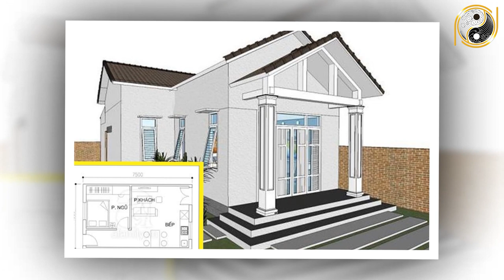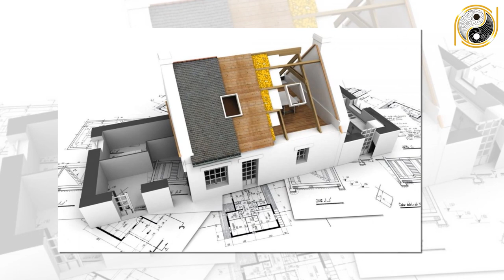Tuổi Canh Tý 1960 Xây Nhà Năm 2022 Được Lộc Trời Cho, GIÀU CÓ NGÚT NGÀN, May Mắn Liên Tục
01. Linh phù giải hạn
02. Hồ lô hóa giải Ngũ Hoàng
03. Mai Hoa Phú Quý
04. Gương bát quái tinh cầu
05. Kim bài thái tuế 2023
06. Vòng tam hợp Dần Ngọ Tuất
07. Vòng tam hợp Thân Tý Thìn
08. Vòng tam hợp Hợi Mão Mùi
09. Vòng Tam Hợp Tỵ Dậu Sửu
10. Bát bảo tâm kinh
11. Minh Quang pháp bảo cầu
12. Minh Quang pháp bảo lục giác
13. Tỳ Hưu Lộc Tài (Đồng)
14. Tỳ Hưu Khai Vận ( Bạch Ngọc)
15. Bách Niên Tụ Tài ( tụ tài lộc)
16. Song long ngọc ấn ( ấn thăng quan)
17. Kim bài ngũ Lộ Thần Tài
18. Hồ lô bình an ( treo xe)
19. Móc khóa văn xương
20. Ống bút văn xương gỗ đào
21. Bút văn xương gỗ đào
22. Bút văn xương gỗ đào nhỏ
23. Hoa mai kim tiền ( mạ vàng )
24. Các vật phẩm phong thủy khác Tuổi Canh Tý 1960 Xây Nhà Năm 2022 Được Lộc Trời Cho, GIÀU CÓ NGÚT NGÀN, May Mắn Liên Tục.